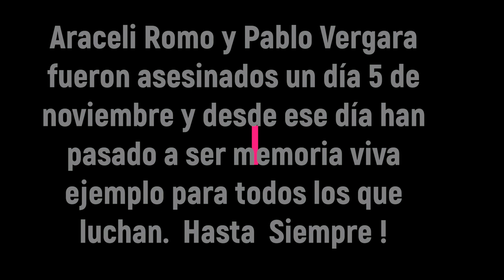Araceli Romo Alvarez